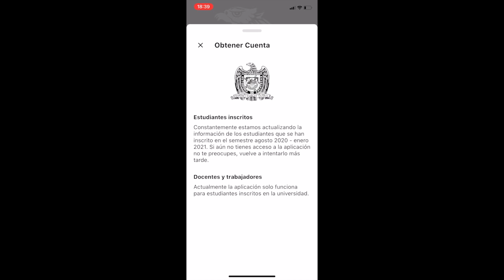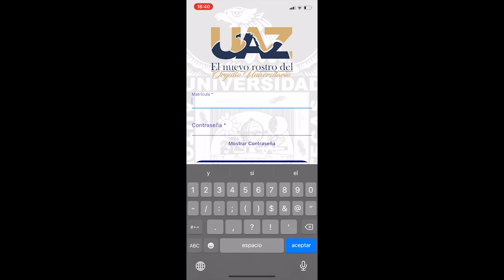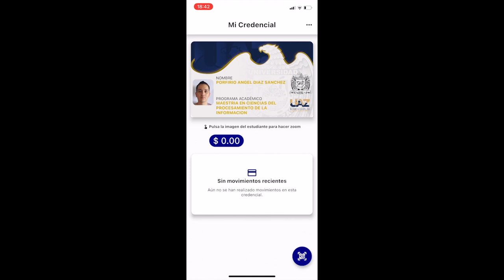Video tutorial del validador de tu credencial digital SoyUAZ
1. Video tutorial del validador de tu credencial digital SoyUAZ
2. Tutorial para el uso y descarga de tu credencial digital